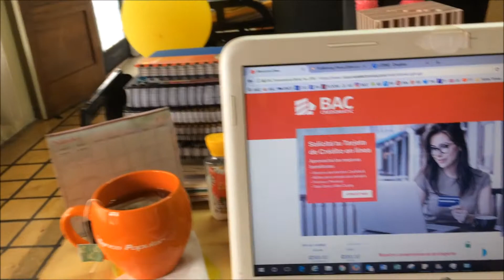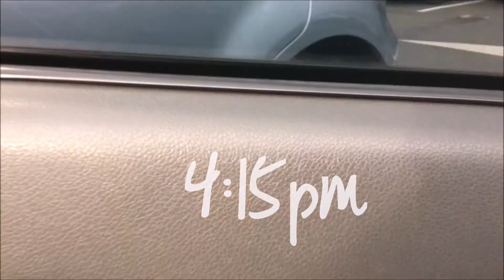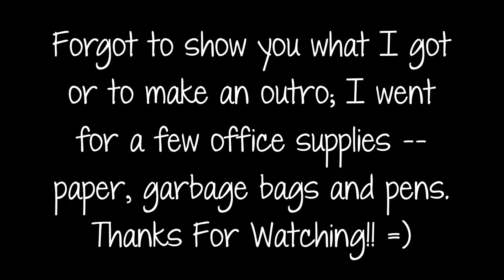9-5 WORK DAY IN MY LIFE | VLOG | Gaby Alvarez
💥 Hello! My name is Gaby and I make videos about my life! GABY~

Uber: gabrielaa1328ue
Uber Eats: eats-gabrielaa1328ue
Leo Mazzotti: gabylinacr28
Mawi: gaby01